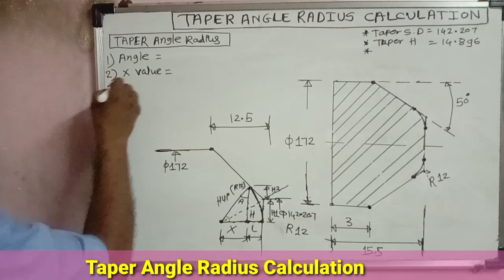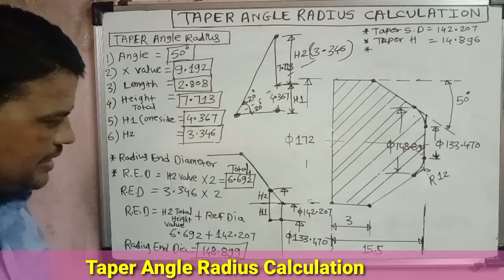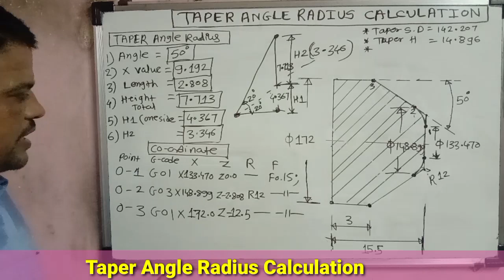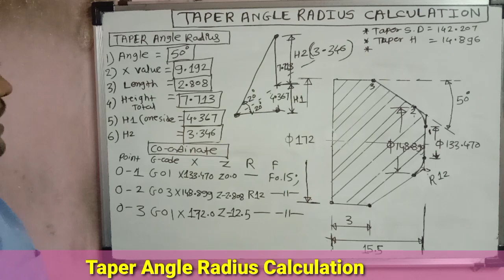Taper Angle Calculation| Taper Angle Radius Calculation|| How to find Angle Radius calculation#cnc